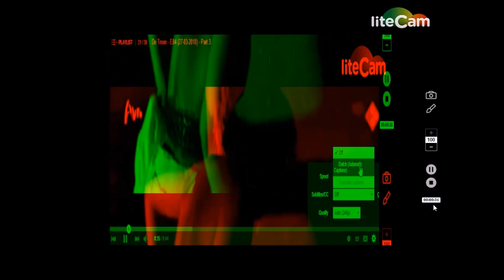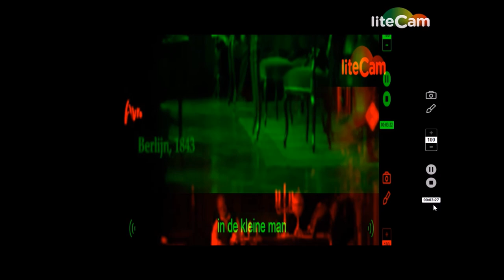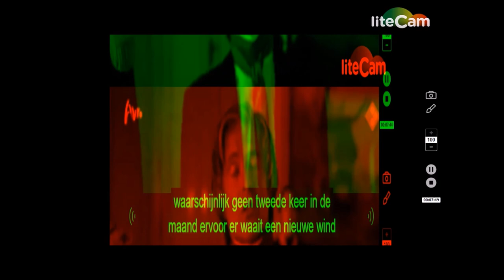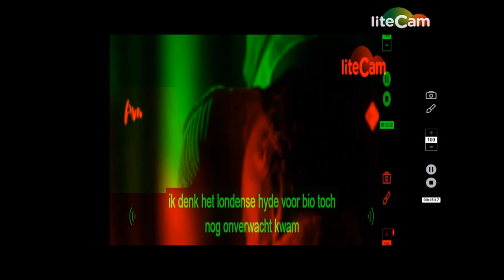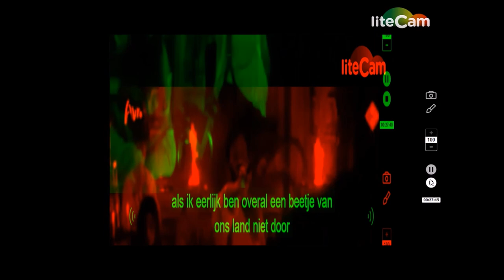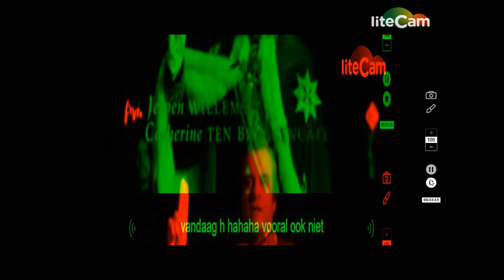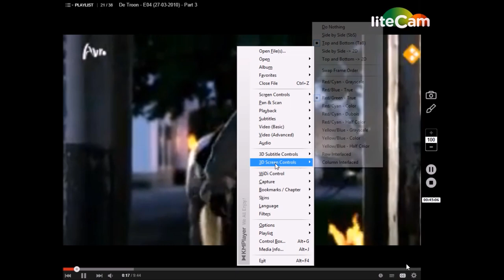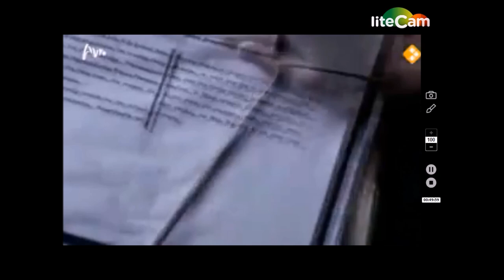THE KINGS OF ORANGE NASSAU; WILLEM I, II AND NO III IN HD AND 3D FINAL CUT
FOM THE DUCTH [AVRO] HISTORICAL
TV SERIES ^DE TROON^

INTRODUCTION TO THE LIFES OF THE DUTCH KINGS OF THE HOUSE OF ORANGE NASSAU
WILLIAM I
WILLIAM II
AND WILLIAM 3
THE FUN IS THE TRANSLATIONS ARE
LETS PUT IT
VER FREE
TRANLATIONAL PELLLLL-INS

SO REAL FUN FOR THOSE
UNDER
STANDING
THE DUTCH LANGUAGE AND HISTORY
BEYOND THE HISTORY BOOKLET
PROPAGANDA.

THE AVRO IS NORMALLY A VERY PRO ROYAL BROADCASTER. YET SEEING THIS ONE ALMOST THINKS OTER WISE.
LEVE D KONING
ZOLANG WE ER NOG
MEE DOOR MOETEN